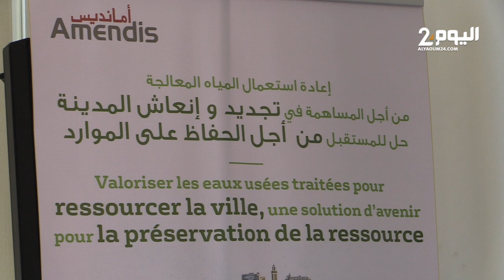أمانديس طنجة تكشف عن عملية التطهير السائل وسقي الفضاءات الخضراء باستعمال المياه العادمة المعَالجة